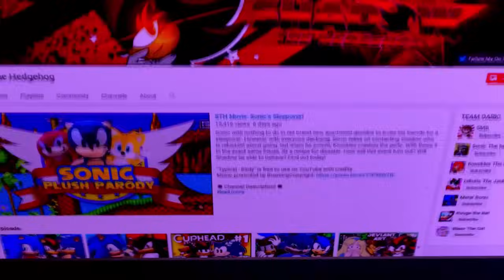Sonic & Shadow Reacts To Sonic Zombie in Space!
Sonic and Shadow Reacts To Sonic Zombie in Space! Join Sonic The Hedgehog and Shadow The Hedgehog as they do a reaction to Sonic Zombies. Sonic Zombies is a series created by Balenaproductions following the story of Sonic, Tails, Rouge, Knuckles, Amy, Shadow, Cream, Eggman, Metal Sonic, Blaze, Sonic.EXE and Silver as they try to survive in a zombie world. Sonic and Shadow Reacted to previous Sonic Zombie videos such as, Sonic Zombie Origins, Sonic Zombie Thing 2, Sonic Zombie Diaries Part 3/12 and Sonic Zombie Vengeance. Make sure you leave a comment as well if you want to see Female Sonic also known as Sonica or Female Shadow also known as Shadina appear in a future video. ENJOY!

💥 Channel Description! 💥

💥 Social Media! 💥

💥 Friends...I guess? 💥

💥 Special Thanks! 💥

💥 Music Used! 💥